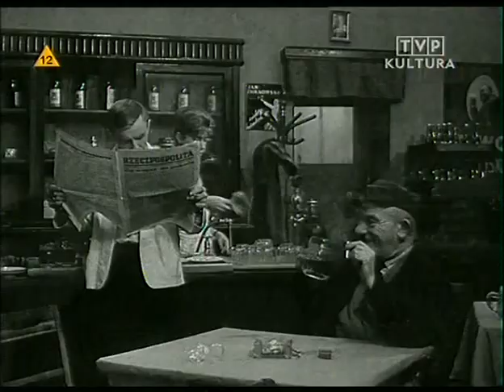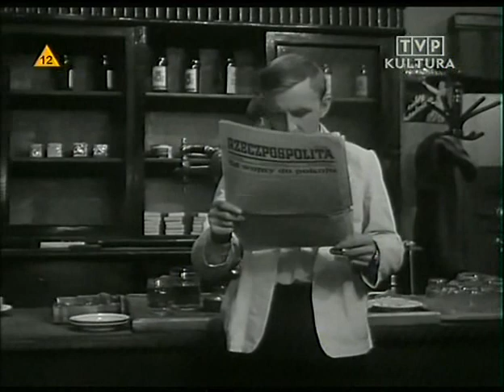Piwo 1965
Analiza postawy człowieka, jego zachowania się w obliczu grożącego niebezpieczeństwa.
Akcja filmu toczy się tuż po wojnie. Jej miejscem jest mała stacyjka na Ziemiach Odzyskanych. W dworcowej poczekalni przy piwie rozmawia dwóch młodych mężczyzn, z których jeden opowiada drugiemu zdarzenie z własnego życia, do którego doszło podczas okupacji, przed trzema laty, w tej samej poczekalni. Pewnego dnia młody człowiek wyszedł na spotkanie matce, która wiozła żywność do domu. Po przyjeździe pociągu, podczas obławy na pasażerów, stał się świadkiem spoliczkowania własnej matki przez hitlerowca, biernie obserwując całe zdarzenie.

Stanisław Wyszyński
Henryk
Marian Rułka
Gustaw
Aleksander Fogiel
mężczyzna w dworcowej restauracji
Jadwiga Kuryluk
matka Henryka
Teresa Lipowska
barmanka (we współczesności)
Jerzy Turek
kelner
Teresa Szmigielówna
barmanka (w czasie wojny)